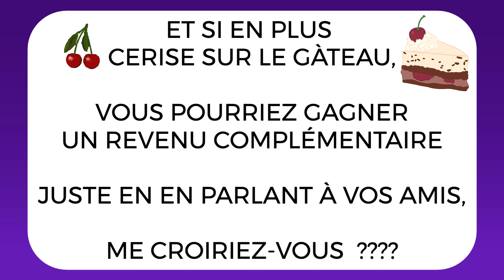GOTBACKUP: Meilleur Business-Plan, 7 Sources de Revenus - Du Jamais Vu - MOMENTUM pour Top-Leaders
🟩 Vous êtes un Top-Leader ou vous aimez relever les défis ? Venez nous rejoindre - BIG MOMENTUM  🟩  Un business-plan pareil, c'est du jamais vu et très recherché par les top-Leaders :

Découvrez comment vous pouvez augmenter vos revenus de manière conséquentes, grâce à l'opportunité mondiale de GotBackup. Rejoignez nous maintenant!

🚀 GotBackup est une opportunité internationale ouverte à tous. Regardez la vidéo pour en savoir plus sur le produit et comment vous pouvez réaliser des revenus qui changent la vie grâce à leur plan de rémunération.

✅ 200% de commissions initiales sur toutes les références personnelles du premier mois (membres mensuels)
✅ 25% après le premier mois sur toutes les références personnelles. (membres mensuels)
✅ 50% de commissions initiales sur toutes les références personnelles (membres annuels)
✅ 25% de commission correspondante sur le total des revenus clients chaque mois.
Et bien d'autres commissions encore.

🟦 Notre objectif commun est d'atteindre les rentes mensuelles à vie de 5 $5,000 à  $1O.000$ par mois et +

Sondages rémunérés,
Produits numériques,
Livres électroniques,
Vente de photos,
Tutoriels payants,
Chaînes de streaming,
Arbitrage en ligne,
Réalité virtuelle,
Plateformes de freelance,
SEO (optimisation des moteurs de recherche),
Consultation en ligne,
Coaching en ligne,
Programme de parrainage,
Publicité en ligne,
Dropshipping,
Freelance,
Investissements en ligne,
Monétisation,
Ventes en ligne,
Création de sites web,
Cours en ligne,
Podcasting,
YouTubeur,
Formation en ligne,
Vente de services,
Blog rentable,
Travail à domicile,
Influenceur,
E-commerce,
Gagner de l'argent en ligne,
Revenus passifs,